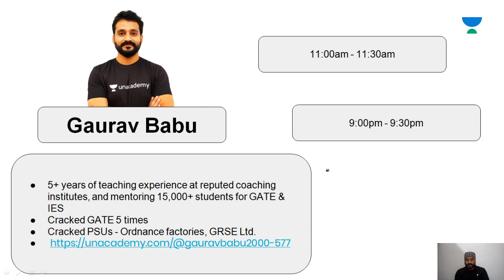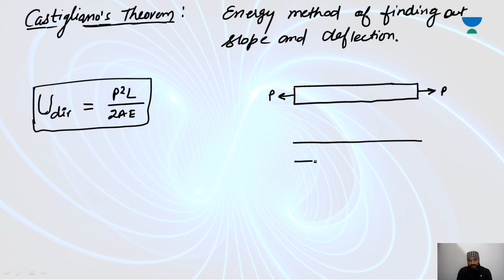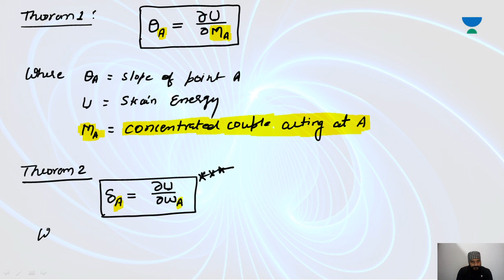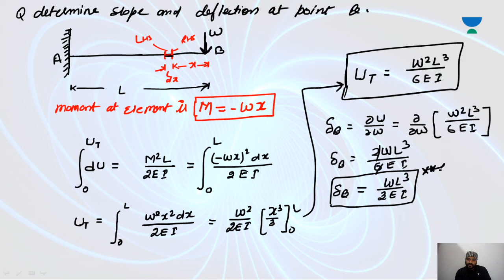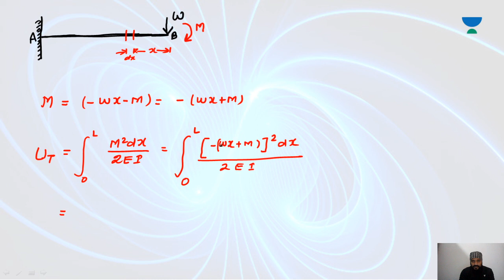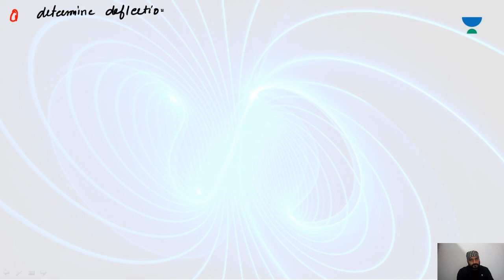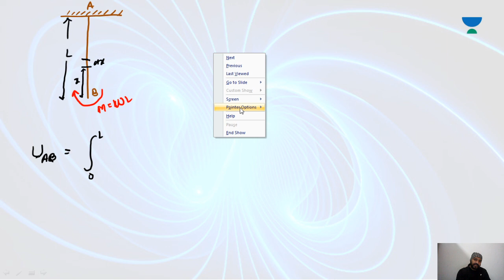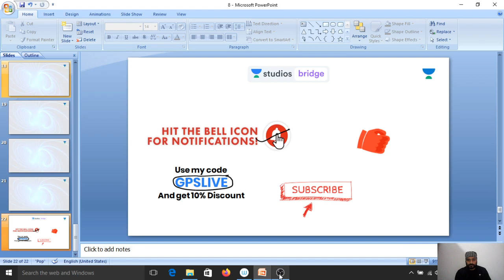Day 13: Slope and Deflection of Beams | 30 Days Crash Course of SOM for GATE 2020 | Gaurav Babu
This lesson starts with a discussion on the "Slope and Deflection of Beams" of Strength of Material. It is one of the most important topics for GATE 2020. In this lesson, Gaurav Babu shares his various preparation strategy along with examples which will help you to crack GATE exam.

Slope and Deflection of Beams
Numericals

Unacademy Plus Subscription Benefits:
1. Learn from your favourite teacher
2. Dedicated DOUBT sessions
3. One Subscription, Unlimited Access
4. Real-time interaction with Teachers
5. You can ask doubts in live class
6. Limited students
7. Download the videos & watch offline

ese 2019
ese 2020
upsc
ese result
ese paper
ies
ese syllabus
gate 2020
gate exam
ese 2018
gate 2019
gate 2020
gate result
gate exam form
gate login
gate syllabus